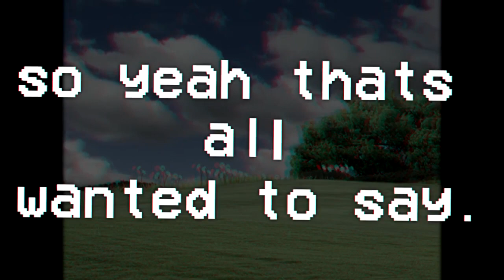i might quit for a while...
if you want to make a request just comment down bellow and i'll do it when im back...

and im not telling what happended.